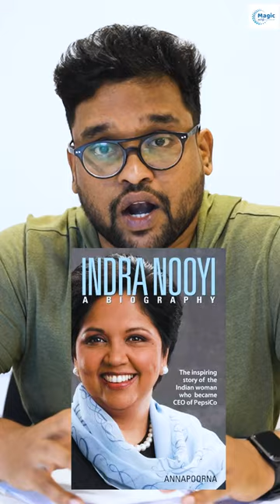Listen to Indra Nooyi Audio book| Magic 20 தமிழ்